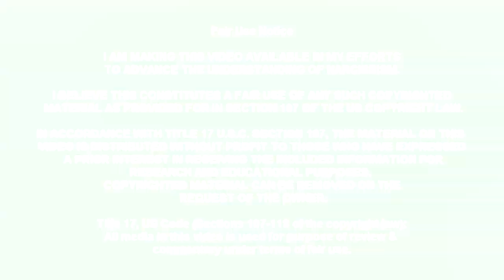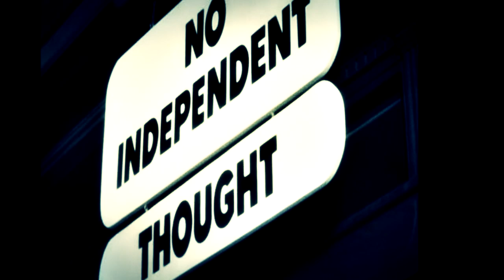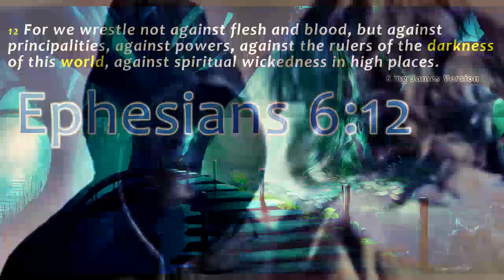Deprogram Yourself from Narcissist Abuse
This video is a summary of ways I have used to recover from narcissist and SRA  abuse by my family. I hope what I share here may help victims going through similar experiences find resources to not only understand what went down in their lives, but also to recover from it.

Credit:
The Secret of Spiritual Power - Carter Conlon

References:

Conway, Flo & Jim Siegelman, Snapping (1978), excerpt ISBN 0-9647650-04

Colombrito v. Kelly, 764 F.2d 122 (2d Cir. 1985)

Dubrow-Eichel, Steve K., Ph.D.: Deprogramming: A Case Study, Cultic Studies Journal

Langone, Michael: Deprogramming, Exit Counseling, and Ethics, Clarifying the Confusion, Christian Research Institute Journal, 1993 [6]

Melton, Gordon, J. "Brainwashing": Career of a Myth in the United States and Europe, . [7]

Le Moult J. (1978), Deprograrnming members of religious sects, Fordham Law Review, 46, pp. 599-640.

Ross, Rick: A brief history of cult intervention work, 1999 [8]

Stephen A. Kent and Josef Szimhart: Exit Counseling and the Decline of Deprogramming., Cultic Studies Review 1 No.3, 2002

Szimhart, Joseph: Persistence of "Deprogramming" Stereotypes in Film, Cultic Studies Journal, 3/2 2004